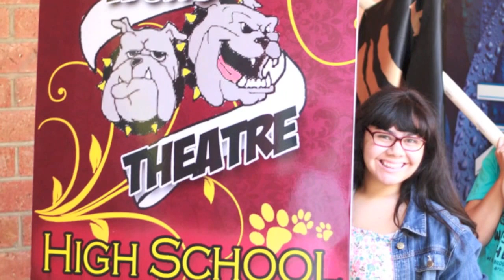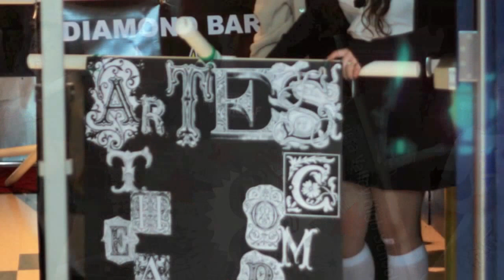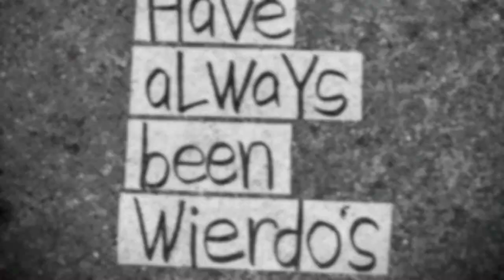Fullerton College High School Festival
Fullerton High School Festival

Kaova Photography